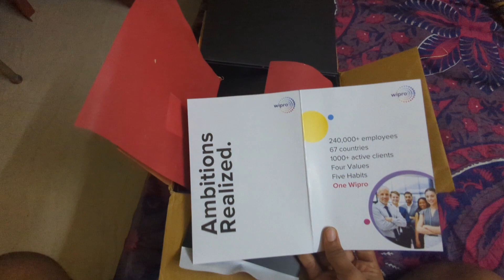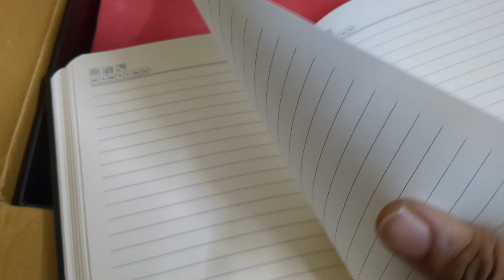Welcome Kit - Wipro - Unboxing - Ragul Tamil Vlogs